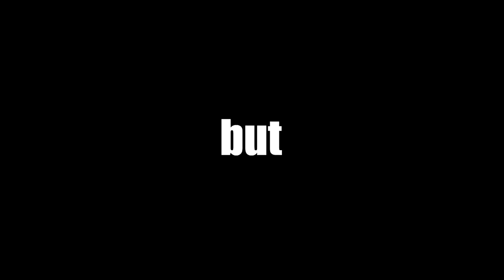Minecraft, but if I say a number I LOSE health...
I used the program "VoiceAttack" so that whenever I say a mob's name in Minecraft, it will spawn 10 of that mob. I also added commands where if I swear in Minecraft I die and if I say a biome or a natural disaster I will teleport to it. Also I did this while Twitch Chat controlled my Minecraft. This time if I say small in Minecraft I become smaller and if I say big I become bigger. This was inspired by DougDoug's Skyrim, but if I say "dragon" then 10 dragons spawn video but in Minecraft instead but mobs spawn if I say their name.